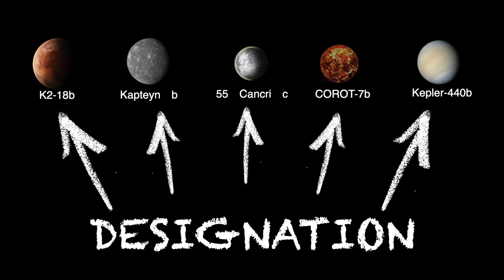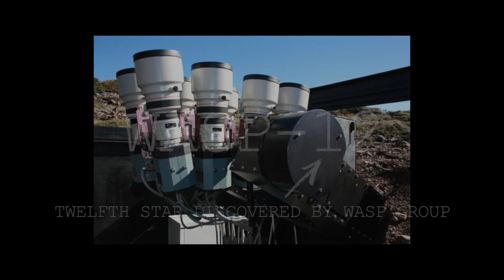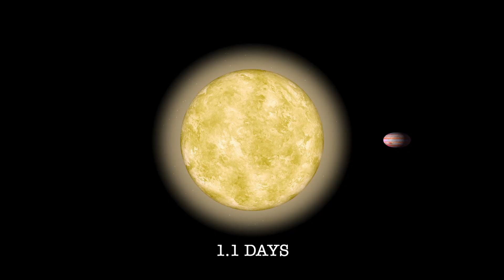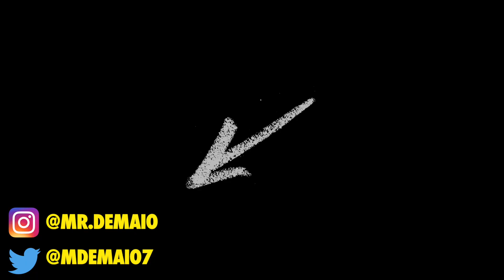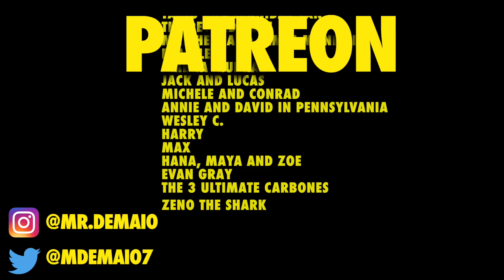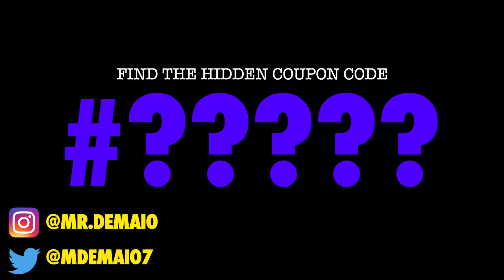The Egg Shaped Planet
A full science lesson on one of the weirdest, most mysterious planets there are, the Egg Shaped Planet in the Auriga constellation known as WASP-12b.

Learn everything there is to know about this funky shaped planet along with Mr. DeMaio and friends.